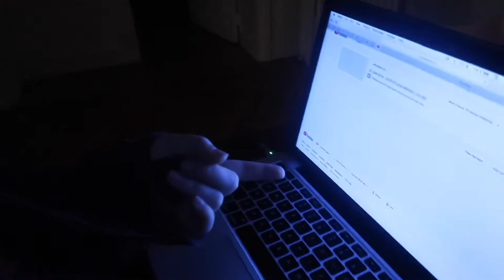WE DIDN'T GET LOST! - 23/365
I absolutely adore my host kids!
QOTV (Question of the Vlog):
Filmed- Canon PowerShot G7x Mark ii
Edited- iMovie on MacBook Pro